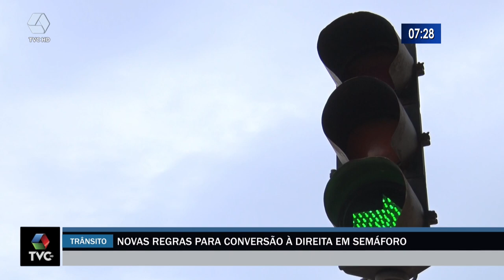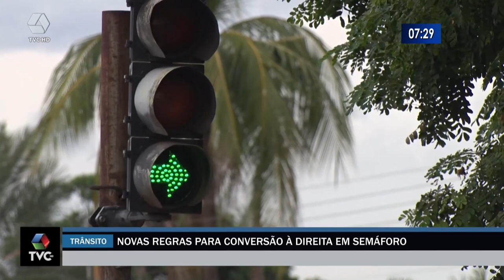Confira as novas regras de trânsito para conversão à direita em semáforo